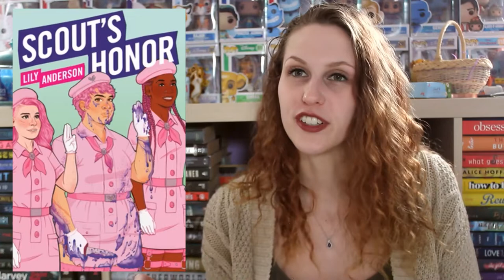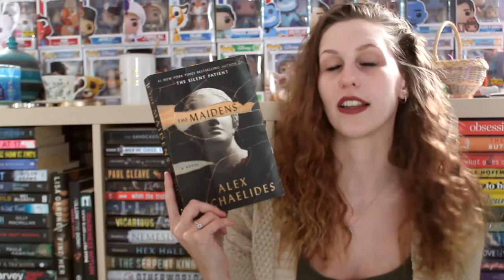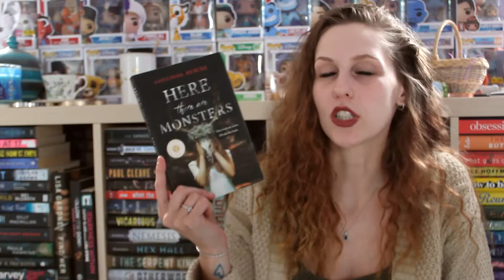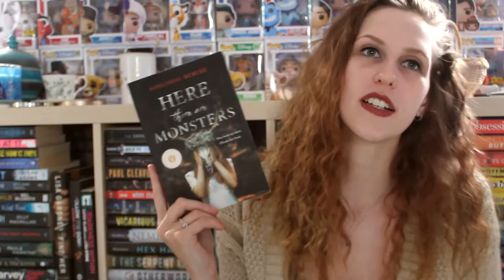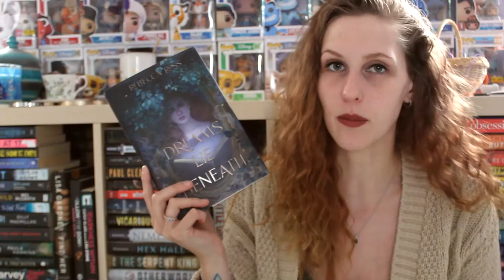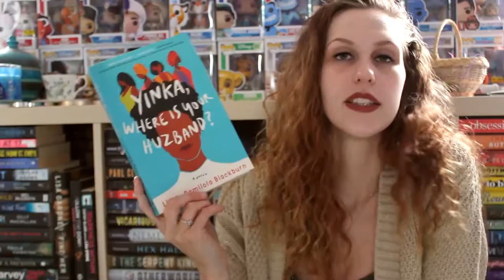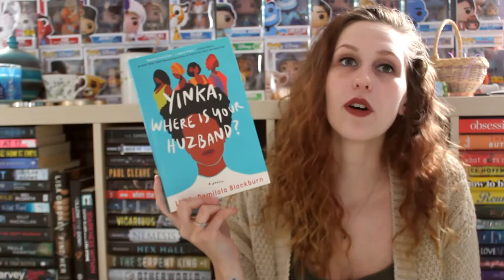APRIL WRAP-UP 2022 | PART 1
I read a total of 14 books, here are the first 7!